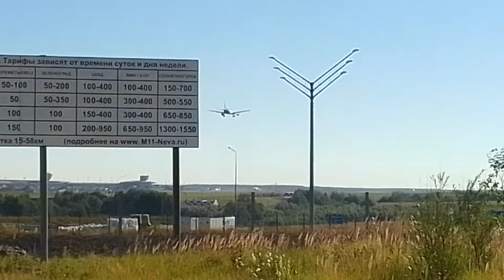Airbus А321 "Аэрофлот" "RA-73708" посадка в Шереметьево SVO.